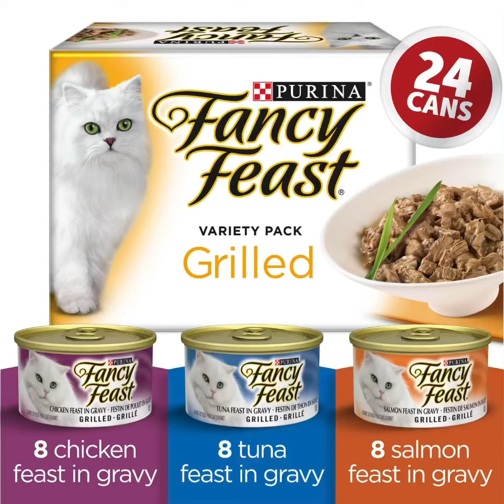LOST HIS JOB AT A CAT FOOD FACTORY